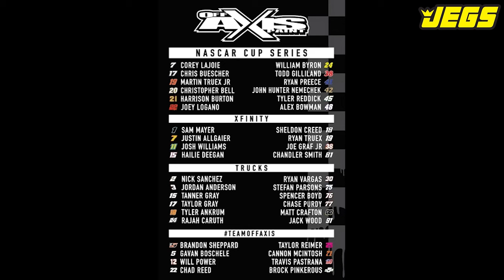How Do NASCAR Helmets Get Painted So Awesome?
Episode #44 of "Kenny Conversation" is artist Greg Stumpff of @offaxispaint553 who designs and paints NASCAR helmets!

***thumbnail & b-roll photos courtesy of Greg Stumpff/Off Axis Paint & Getty Images courtesy of NASCAR Media